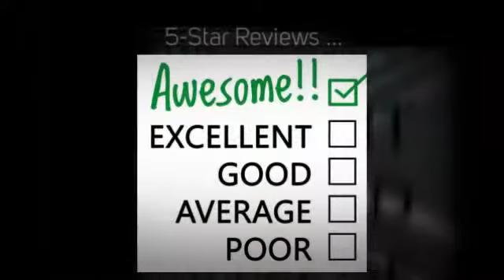Effective Green Cleaning for Medical Offices in Carrollton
The Absolute Best Medical Office Cleaning in Carrollton, TX. Satisfaction Guaranteed!

Searching for a Local Commercial Cleaning Company that Does Medical Office Cleaning Service in Carrollton, TX area?

- Office Buildings
- Restaurants
- Medical Facilities
- Universities
- Schools
- Hotels
- Retail Stores
- Car Dealerships
- Day Care Facilities
- Churches
- Multi-Tenant Buildings
- Class A Office Space
- Financial Institutions
- Property Management

100% Satisfaction Guarantee!

- Janitorial Service
- Janitorial Cleaning
- Floor Cleaning
- Floor Care
- Upholstery Cleaning
- Trash Removal

What Areas in Carrollton Do We Service?

We Pride Ourselves in Serving Every City and Zip Code in and Around Carrollton, TX.